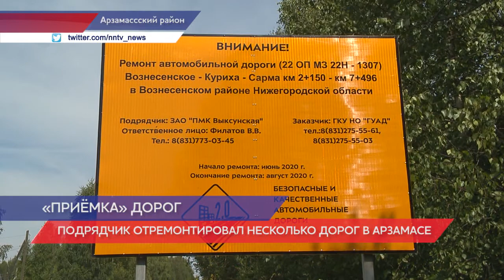Открыли две новые дороги в Арзамасском районе